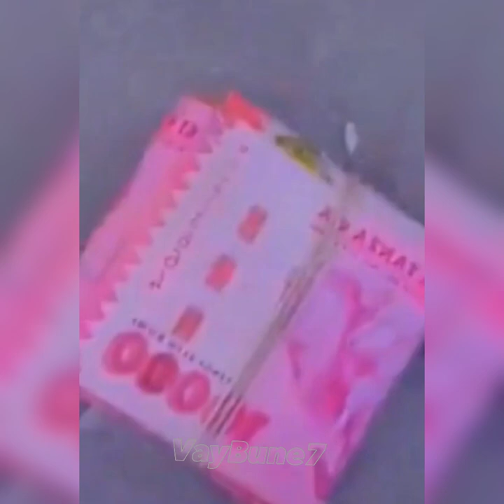Bu Videoları izlemekten Kaçma Süper Komik